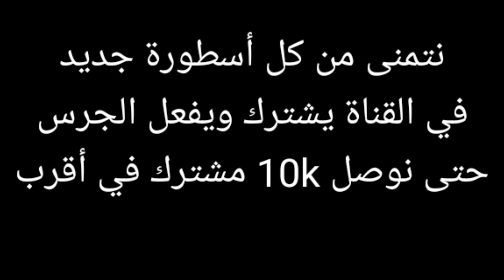🤫سيبلوس ضدد هاكر🔥 من كلان 7h😰 شاهد فرحة❤ سيبلوس بعد😅 فوزه عليه😂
فري فاير والله حقيقة شراء الرقصات بذهب وداع للجواهر,
فري فاير لعبه,
فري فاير لا تعمل,
فري فاير لعب,
فري فاير للاجهزة الضعيفة,
فري فاير لايف,
افضل اعدادات ل فري فاير,
اغنية ل فري فاير,
التحديث القادم ل فري فاير,
nobru
white vs m8n
white vs nobru
white vs bnl
white يجلد
white444
white444
white444 vs nobru
white vs m8n
white vs nobru
white vs bnl
white يجلد
white444
white444
white444 vs nobru
white vs m8n
white vs nobru
white vs bnl
white يجلد
white444
white444
white444 vs nobru
white vs m8n
white vs nobru
white vs bnl
white يجلد
white444
white444
شاهد حبيبة sublus الفرنسية تعمل مقلب فيه مباشرة في الايف في Nimo  😱😱(  لن تتوقع ردت  فعل sublus
اقوا قليتشات فري فاير ، اقوا قليتش فري فاير ، أقوى قليتشات فري فاير ، أقوى قليتش فري فاير ، اخطر قليتشات فري فاير ،
53lall ad#
isSa#
Sa#
näzs#